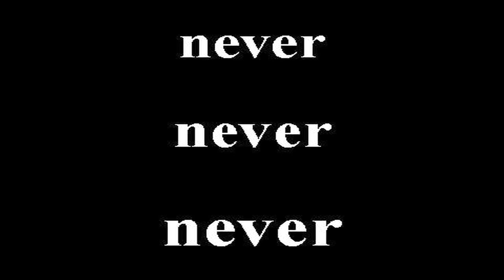Plight of Rejected Parents - Parental Alienation - Ouderverstoting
Wat doe je als ouder als je betrokken wordt bij ouderverstoting. Hoe overleef je in deze emotionele strijd.
Origineel Dr. Richard A. Warshak.
-- vrij vertaald naar het nederlands en ondertiteld -